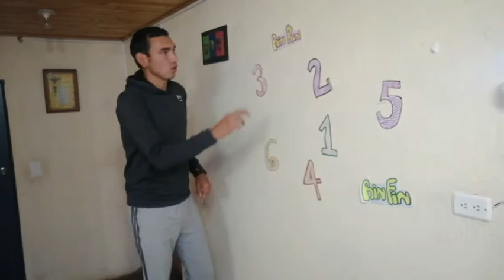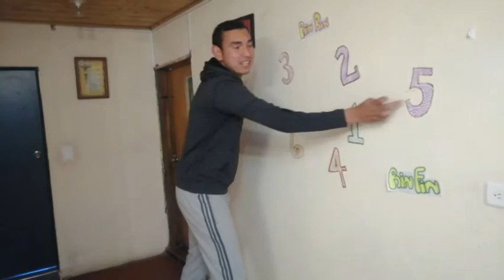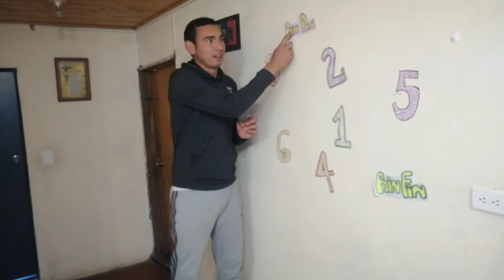Juego de concentración 1 y 2